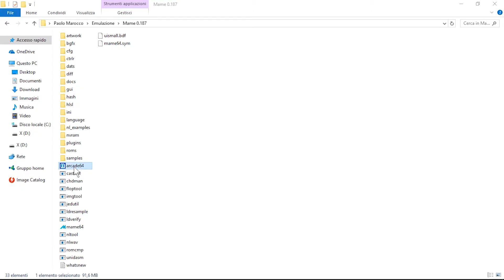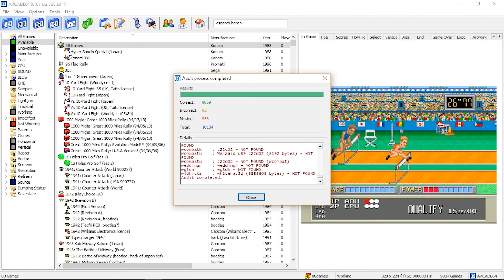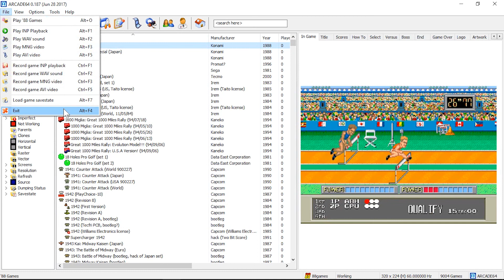Guida al MAME - ARCADE | AGGIORNAMENTO | Emulazione | PAOLO.EMU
piccolo aggiornamento  sulla guida al nuovo MAME ARCADE
continuate a seguire la nostra sezione dedicata all'emulazione curata dal nostro PAOLO..EMU !